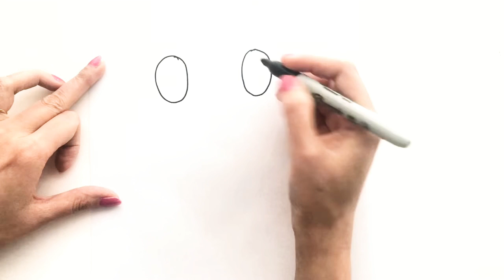Easy Frog drawing| How to draw frog step by step| Easy cartoon frog| Frog drawing for kids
This is a short video on how to draw Easy Cartoon frog 🐸 using basic lines and easy shapes..

*PS: We don’t own the copyright for the background music..

If you wish to see other easy and fun videos for kids the links are mentioned below :